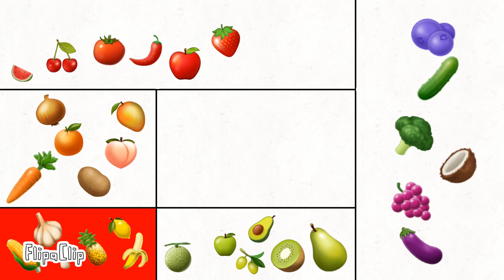Fruit Viewer Voting Ep1